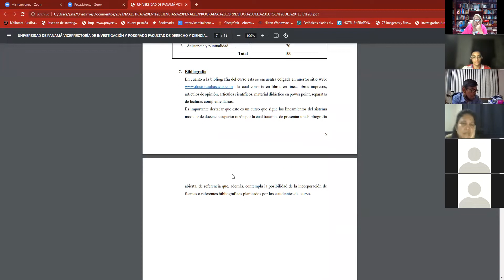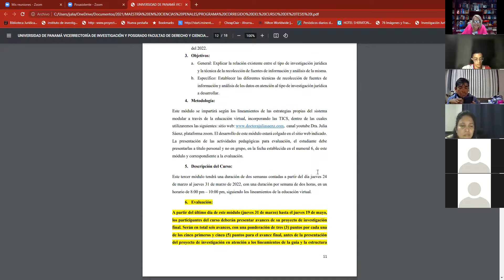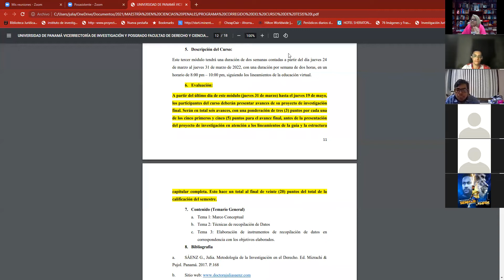MAESTRÍA DE DERECHO PENAL. Tesis I. Jueves 31 de marzo de 2022. Indicaciones Generales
MAESTRÍA DE DERECHO PENAL. Tesis I. Jueves 31 de marzo de 2022. Indicaciones Generales con relación a la entrega de los avances del protocolo de investigación y sus respectivas fechas de sustentación.